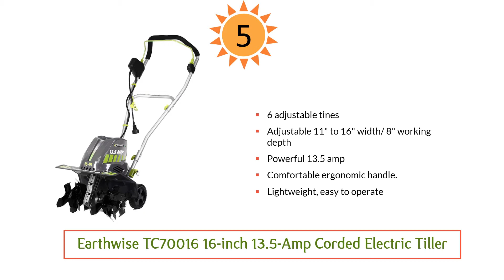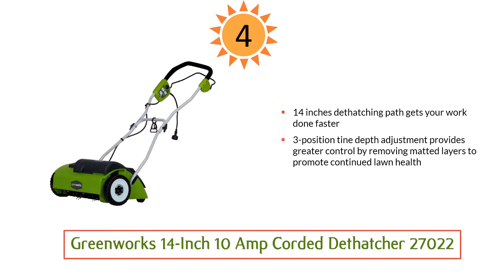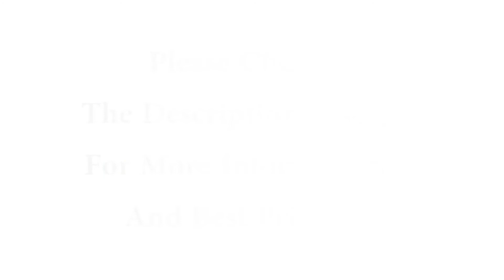Best Electric Dethatcher 2019 : Top 5 Electric Dethatcher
Best Electric Dethatcher 2019

5. Earthwise TC70016

4. Greenworks 14-Inch

3. Sun Joe Dethatcher

2. Sun Joe AJ801E

1. Mantis 5222 Power